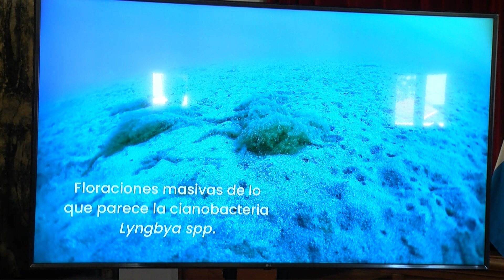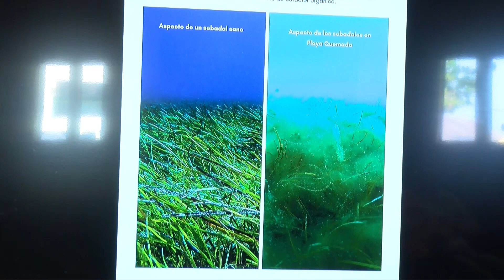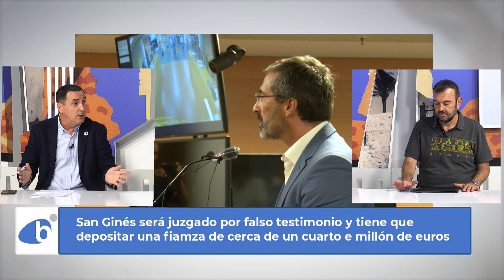La Tertulia | (14/09/22)